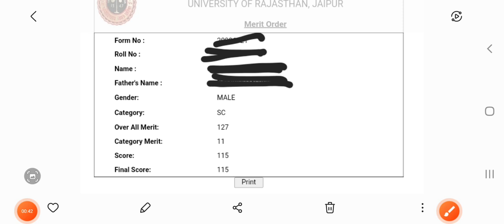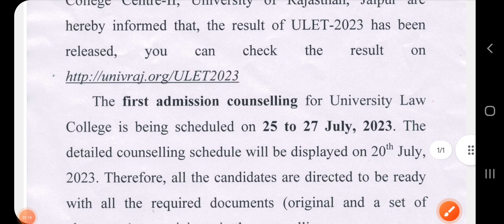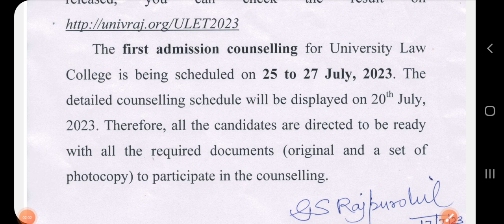ULET result ! ulet result declared ! what is merit list in ulet !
ulet result declared !

rajasthan university ulet result

ulet merit list